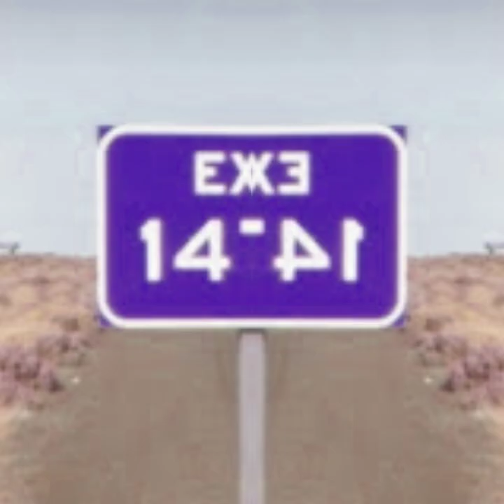thx for joining guys